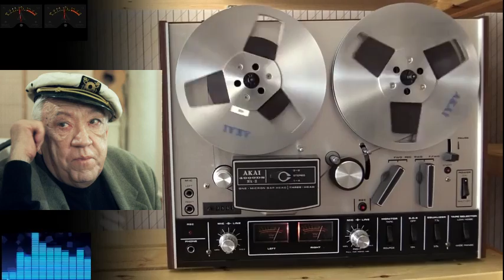Подборка анекдотов с самыми лучшими приколами!!! 2018!!!